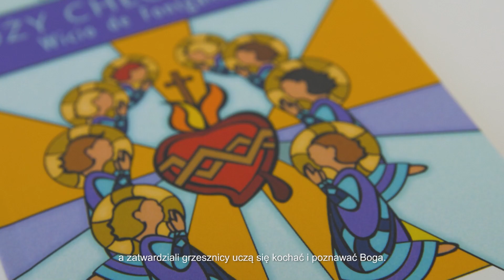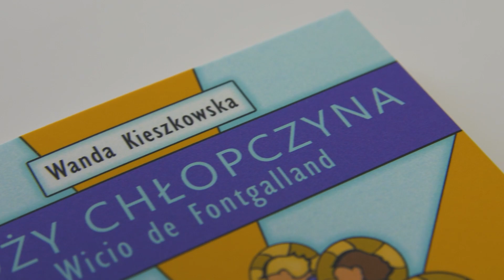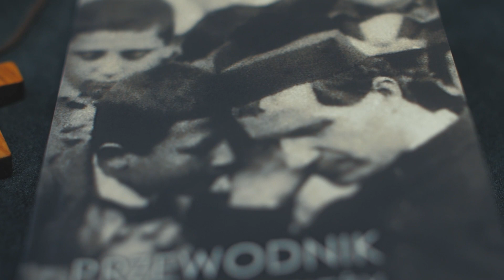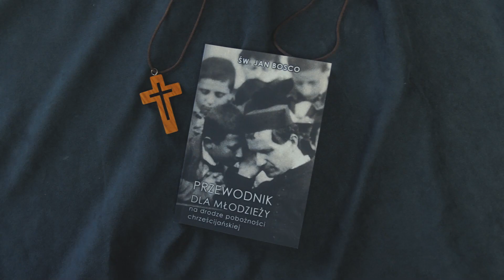#14 Święty Jan Bosco do młodzieży - na drodze pobożności chrześcijańskiej!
Z radością oddajemy "Przewodnik dla młodzieży - na drodze pobożności chrześcijańskiej", który wiele lat temu napisał św. Jan Bosco. Ten wielki święty, w swojej książeczce udziela cennych rad młodzieży - jak żyć, aby osiągnąć zbawienie.